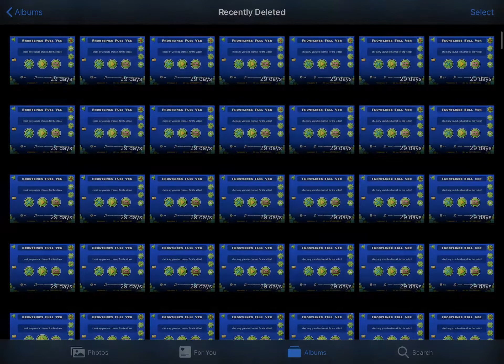Frontlines Full Version - Geometry Dash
Original by Thesquarezebra